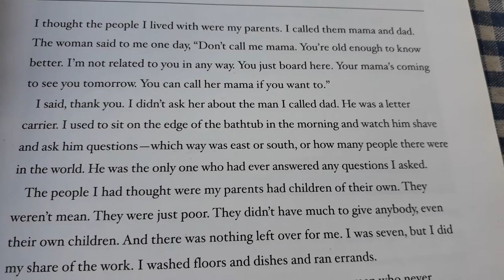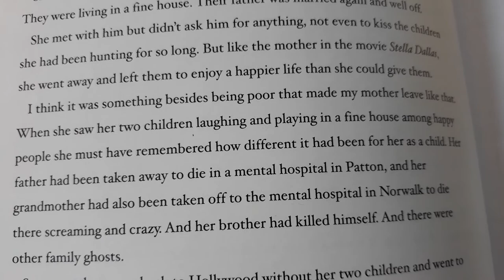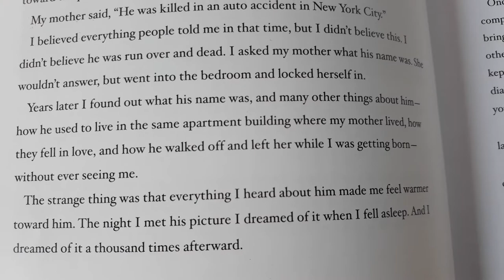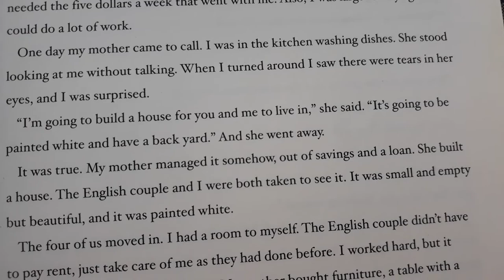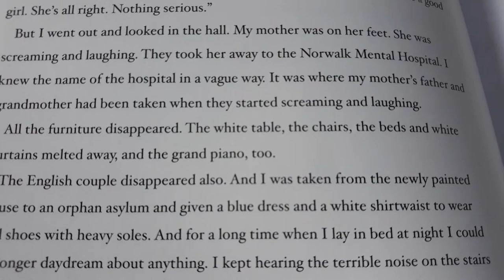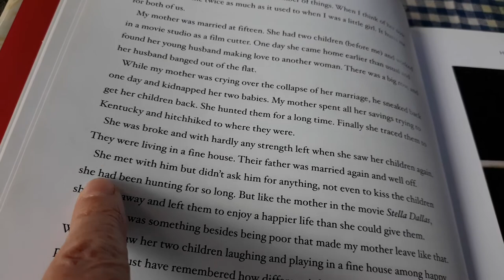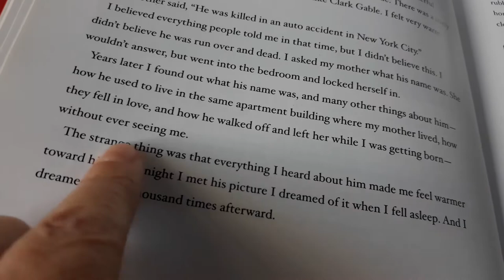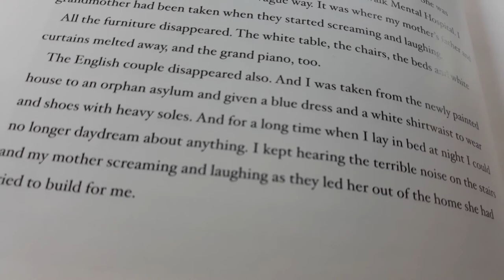how i rescued a white piano, by norma jean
So no time for putting this together for the Talking People Podcast. Please, use your language checklist this summer to work on the language here, bc it's got great and varied language items. and use this for your pronunciation.